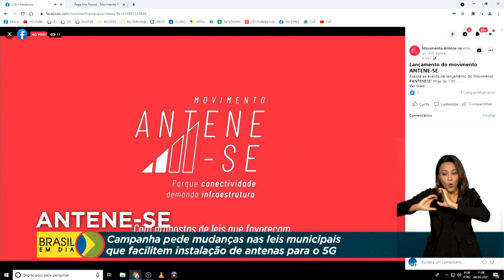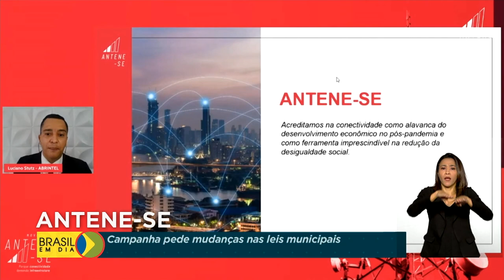Campanha pede instalação de antenas para o 5G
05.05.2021 – Para a implantação do 5G será preciso aumentar em 10 vezes o número de antenas no país. Por isso, foi lançado o Movimento Antene-se. A campanha pede mudanças nas leis municipais que facilitem a instalação da infraestrutura necessária para receber a tecnologia.